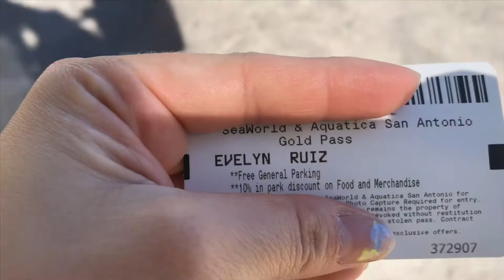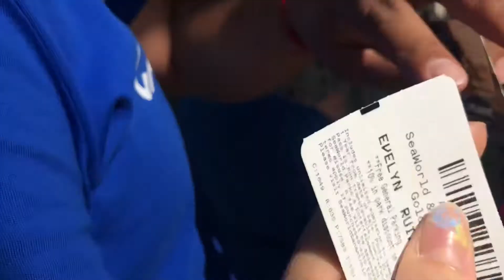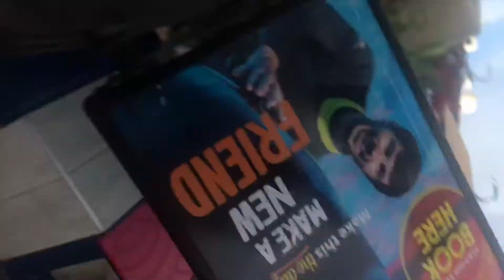we tuck a family vaca + vlog +SEA WORLD SAN ANTONIO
hello babes ...
todays vlog was so much fun I tuck a family vacation with my husband, kiddos and my mama bear.. the vlog is fricken funny so if you guys laughed as much as I did PLEASE GIVE THIS VIDEO A BIG THUMBS UP...